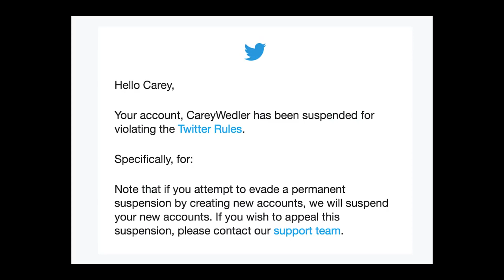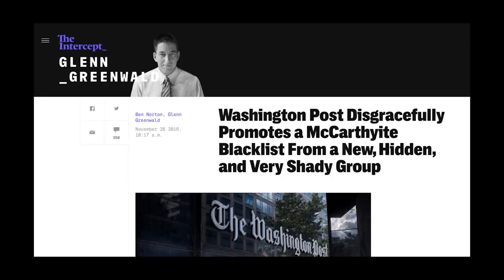THE PURGE IS HERE Hundreds of political social media pages deleted without warning re-post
Source: Carey Wedler

"My page of over two million Facebook followers (Anti-Media) was unpublished today, and I was also suspended from Twitter for no specific reason (Anti-Media was also suspended from Twitter).

Note: I'm now unable to find the list Prop or Not compiled, but suffice to say Anti-Media was on it, and so were multiple others purged today. To be safe, I'll modify my statement in video from "a lot of the outlets" to "at least some."

or via Bitcoin:
3KaqgxSiiHowtgHjY1aVCYxeav5tL8U834"